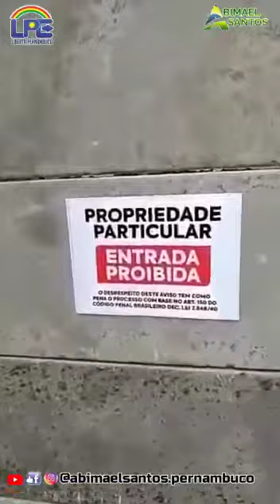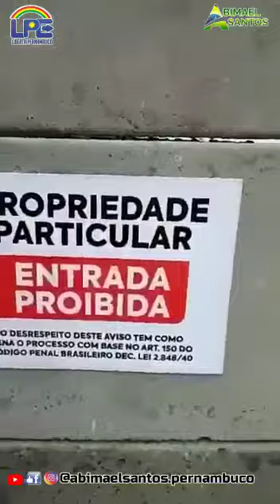abimael Santos a praia sendo tomada em Pernambuco